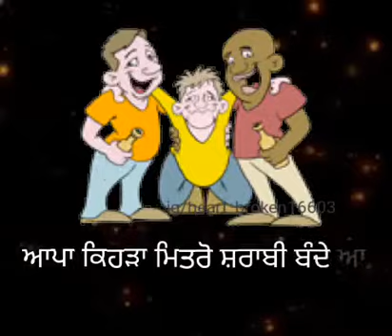Nazare Roshan singh anmol whats app status video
60 ml kehnde changi hundi ae
Dada sada peg launda 30 saal ton
Khoon da vi dora dura theek rakhdi
Hadd hudd safe rakhdi siyaal ton

Appa naiyo pee ke kade gallan kadiyan
Naiyo bina gallon kade paye pange aa

Pauaa k chada ke keede khush karide
Appa keda mitron sharabi bande aan
Do do peg khichiye nazare lain nu